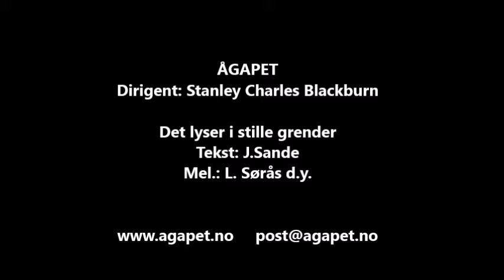Ågapet synger; Det lyser i stille grender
Adventskonsert i Vrådal kyrkje 2019